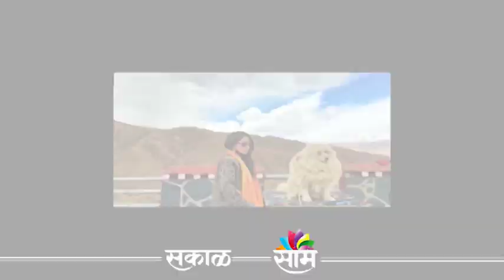SPECIAL REPORT | अस्वलासारखा लूक आणि सिंहासारखा तोरा असणारा हा कुत्रा एकदा पाहाच!